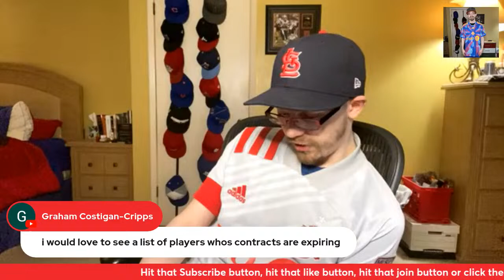Vancouver Whitecaps FC Vs. Toronto FC Livestream Watchalong Reaction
Join me as I watch and react to Vancouver Whitecaps FC Vs. Toronto FC!

Thank You to my YouTube Members!:
Mario Yepez
sheeptards 0
Hans Wolff
yeezus
Steve Girault
Daniel Young He-Him-His
Hugo Juarez